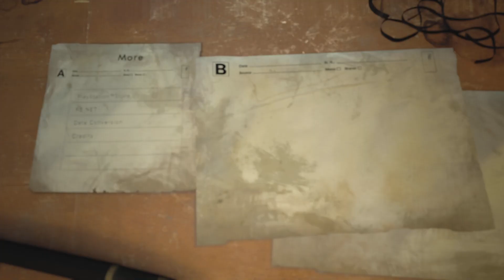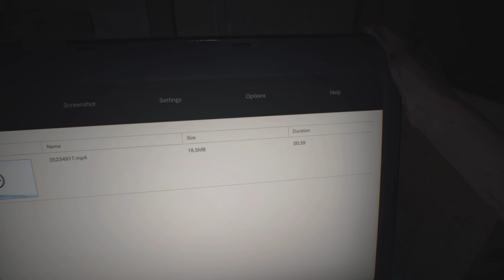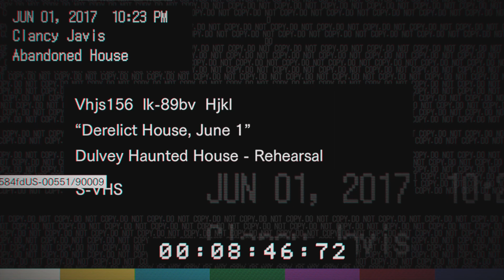RESIDENT EVIL 7 biohazard Gameplay Walkingthrough Part1- Mia